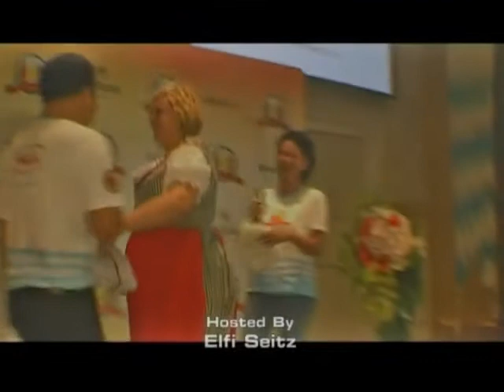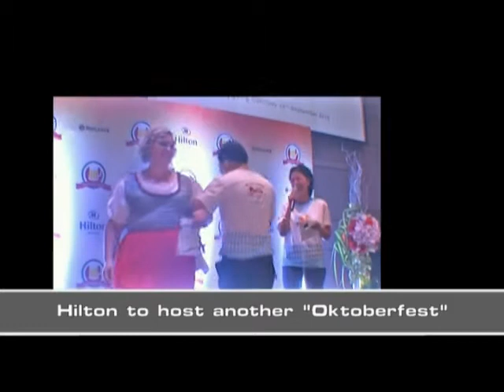Hilton Pattaya to host another Oktoberfest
Hilton Pattaya celebrates Oktoberfest Sept. 27-28